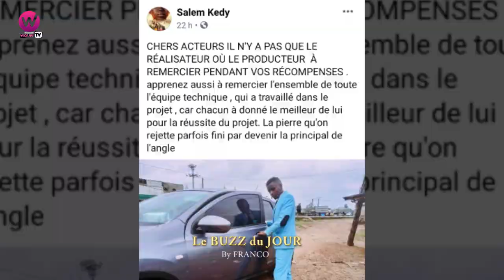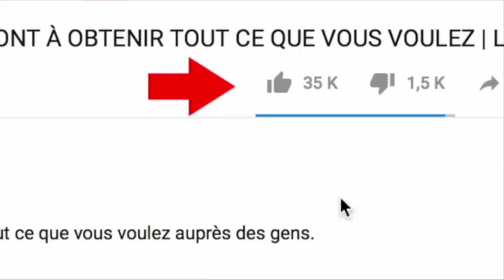EMY DANY au Coeur de toutes les polémiques du Cinéma Camerounais le BUZZ du JOUR